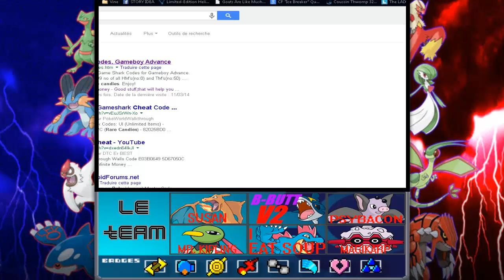Ruby Randomizer Nuzlocke (PART 23) - Missingno. Returns!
Join FuzzyBacon on Facebook-
Welcome back to our Ruby Randomized Nuzlocke playthrough, sexy viewers. In this episode, we tackle Victory Road and then decide to evolve If the Bulbasaur...

The result was unexpected.

Le Rules:
1- Nuzlocke: We're only allowed to catch the first Pokémon found in any area (room), and if a Pokémon faints, we must release it. Also, all new partners must be nicknamed.
2- Randomizer: All variables of the game are randomized: Wild Pokémon, Trainer Pokémon, Trainer names... So we never know what's going to happen!